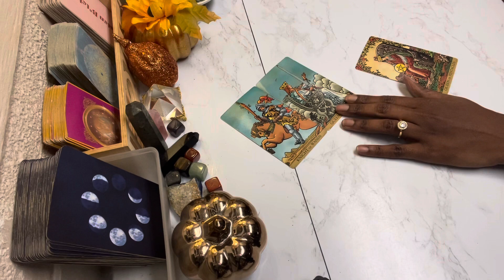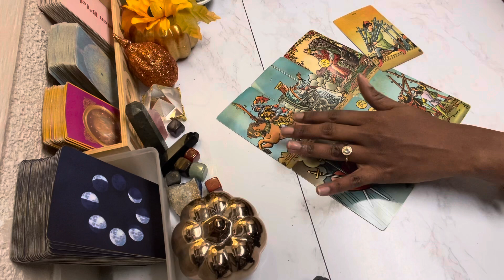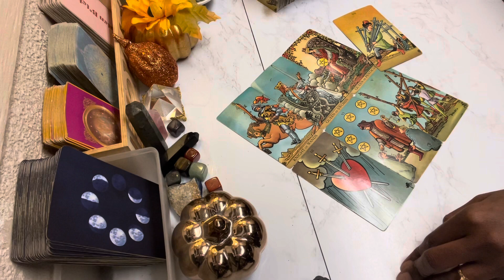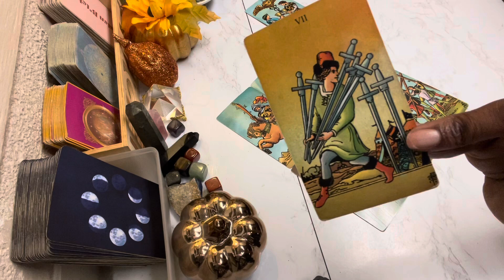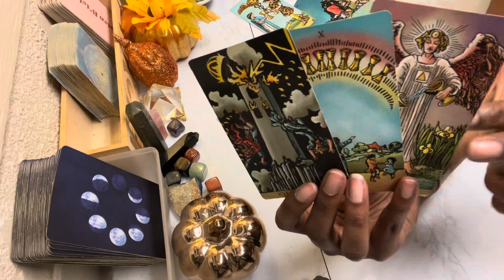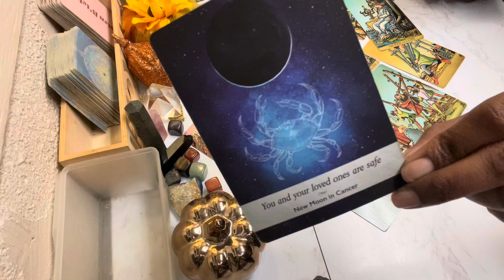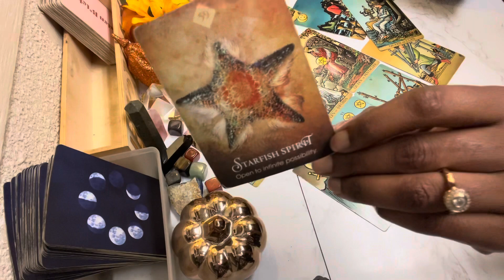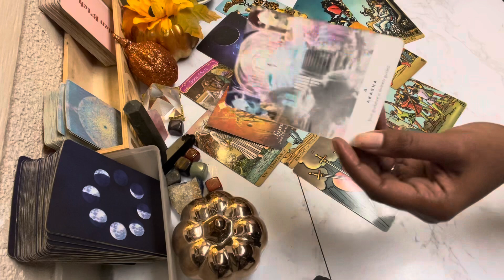SCORPIO -The Right Person BUT DEFINITELY The WRONG Time⏳Scorpio | OCTOBER TAROT 2023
Scorpio Tarot Reading October 2023